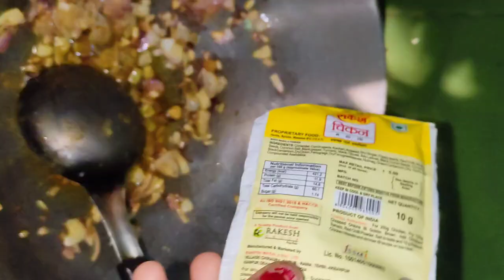😪एक बच्चे के साथ अकेले रहकर घर संभालना आसान नही है।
This channel shows you a perfect life of mine and also a life changing tips and hacks.
एक बच्चे के साथ अकेले रहकर घर संभालना अशं नही है।